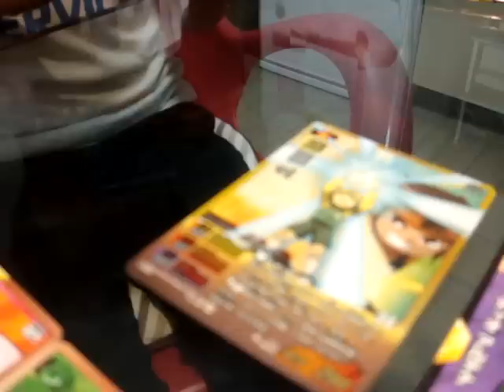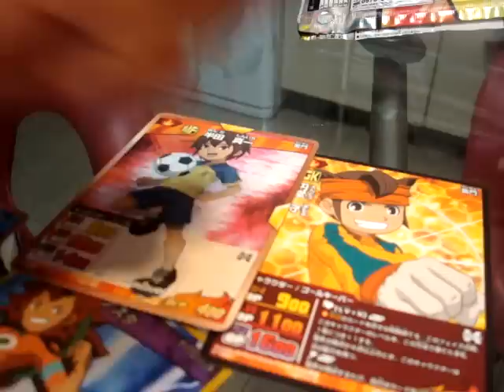イナズマイレブンGO 爆熱!イナズマジェネレーション２⑤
"Inazuma eleven go" is the soccer animated cartoon which is the most popular in Japan.This animation is released in Japan; "The Inazuma eleven go trading card game : Explosive heat!  Inazuma generation 2" .

イナズマイレブンGO トレーディングカードゲーム 爆熱！イナズマジェネレーション２ の５動画目です。

▼ イナズマイレブンGO TCG タカラトミー